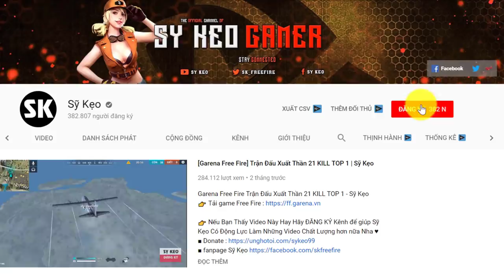[Garena Free Fire] Có Tiền Cũng Không Mua Được Những Món Đồ Này | Sỹ Kẹo